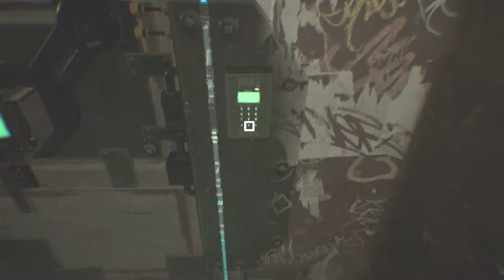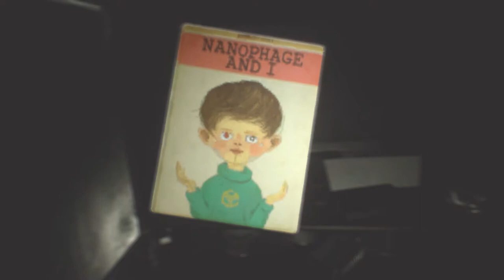OBSERVER | PASSCODE TO ROOM 114 AND THE CREEPY GIRL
The girl in this video will definitely raise the hair on your body. Be warned.